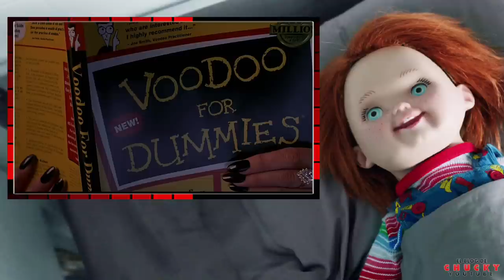LO QUE QUEREMOS Y NO EN LA SERIE CHILD'S PLAY 2020.